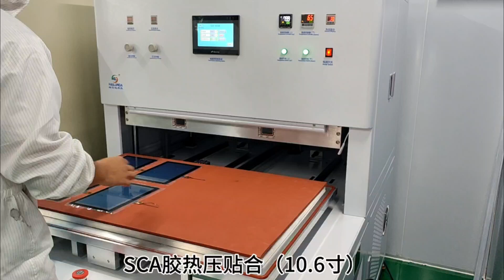10.6inch SCA hot melt adhesive vacuum laminating machine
TP touch pressing works